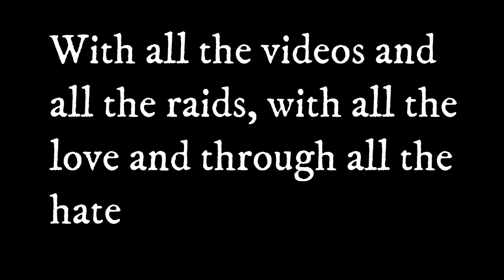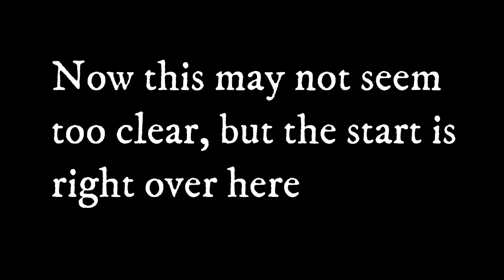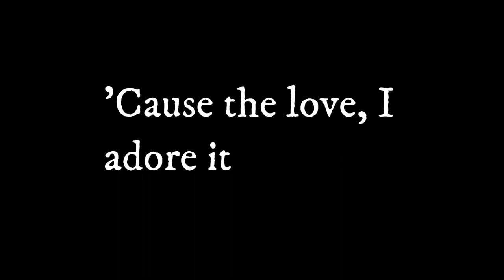Absorber - Absorb It (Lyric Video!)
Hello! Feel free to re-upload if you want to do so, no credit needed!

Instagram Edits
Lyric Edits
Mood Edits
Sad Edits
Edits
sad edits about love that will make you cry,
sad edits it will make you sad and me,
1 min sad edits,
SAD!
BAD!
Look at me!
Jocelyn Flores
Everybody dies in their nightmares
Numb
Instagram Break-up edits